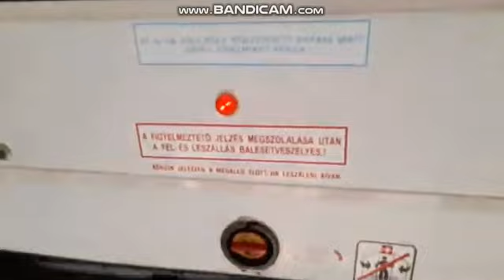2023 legjobb pillanatai - FekeTe Zsombor G.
2023 utolsó videója a csatornán.
A minőséggel sajnos nem tudtam mit kezdeni, remélem még azért így is élvezhető valamennyire ez az összeállítás.

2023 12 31